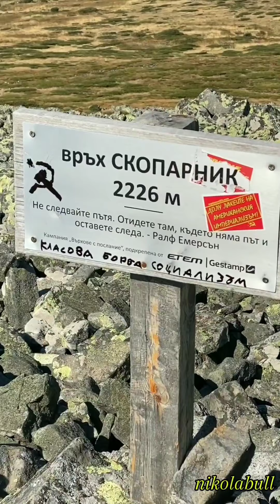„ПО ВИТОШКИТЕ ПЪТЕКИ“ - ВР.СКОПАРНИК (2226 М)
"Целта на днешния неделен преход реших да е пак един член от "Витошката дузина" - вр. Скопарник (2277 м). Както разбирате, това е лека вариация на обичайния "Малък Витошки кръг"*

   Няма много да словоохотсвам, говорил/писал съм доста за него в подробности (и със снимки). Сутринта към 08:30 ч. паркирах на големия, все още полупразен паркинг пред хижа Алеко. Елелктронното табло показваше 13*С, вятър почти не се усещаше, идеално време..."